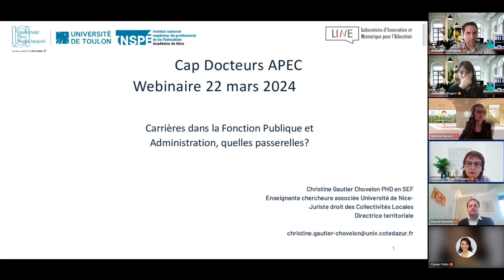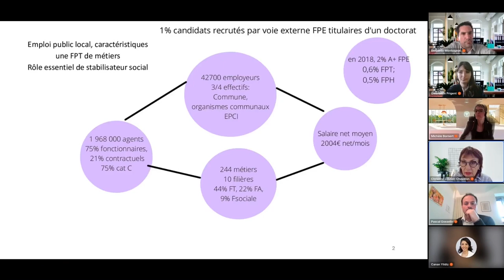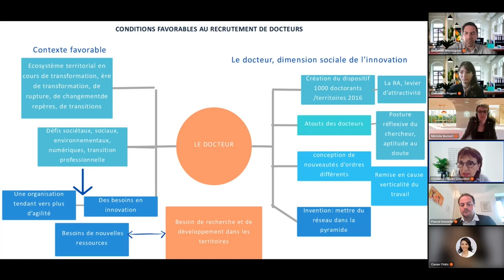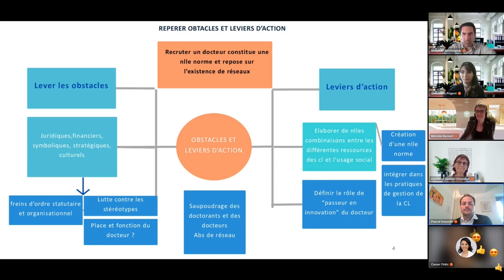Docteur.e.s vos opportunités de carrière dans la fonction publique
Les docteurs constituent un vivier pour la fonction publique qui recherche de plus en plus leurs compétences pour exercer des fonctions diverses qui sont peu identifiées.

Découvrez avec nos experts les différentes voies d'accès. Ils vous présenteront cet écosystème et les opportunités de carrière dans la fonction publique.